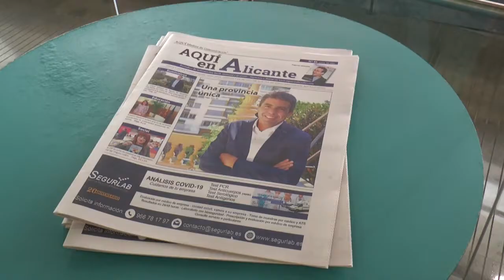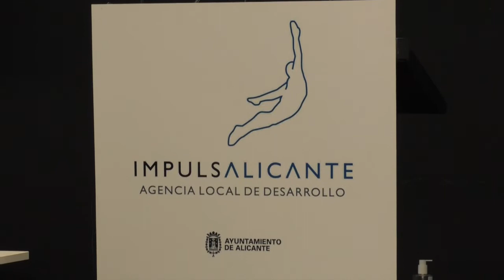Hostelería de Alicante presenta un estudio histórico sobre el impacto del covid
El proyecto ha sido elaborado por la consultora EY y lo ha subvencionado el Patronato de Turismo Costa Blanca. Un día histórico para este sector que viene reivindicando este estudio que refleja la drástica situación por la que atraviesan.